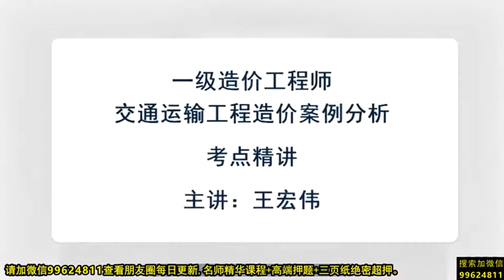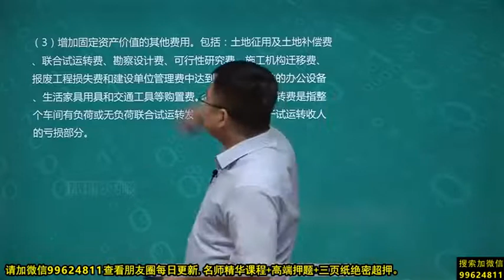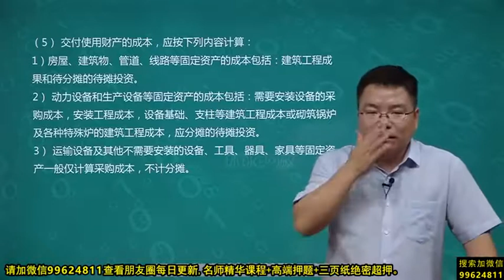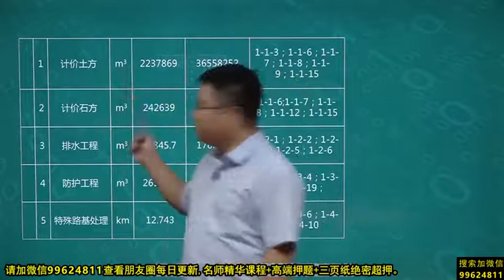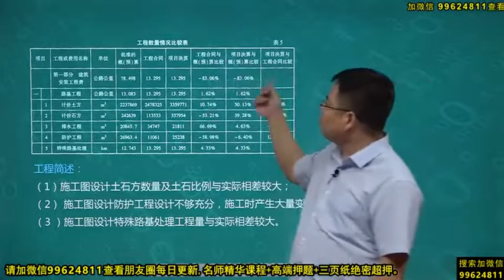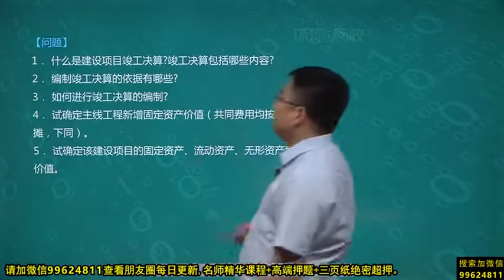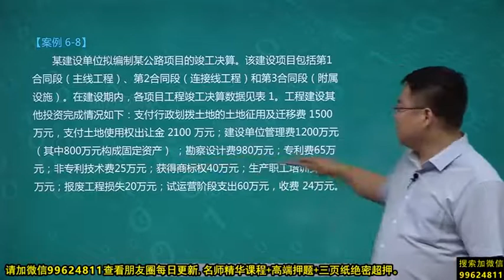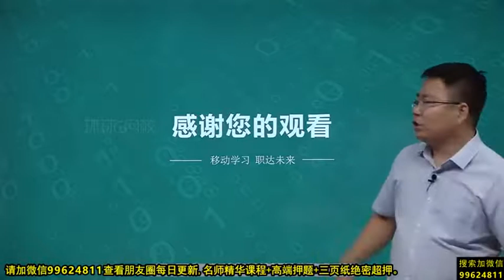2020年一级造价工程师考试 《建设工程造价案例分析》(交通运输专业(公路)) 基础精讲班 HQ网校 王宏伟 第53讲 工程竣工决算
2020年一级造价工程师考试 《建设工程造价案例分析》(交通运输专业(公路)) 基础精讲班 HQ网校 王宏伟 第53讲 工程竣工决算